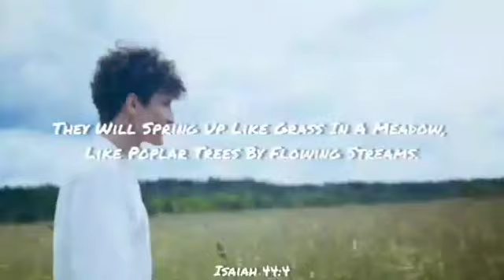September 4 | Today's Bible Verse